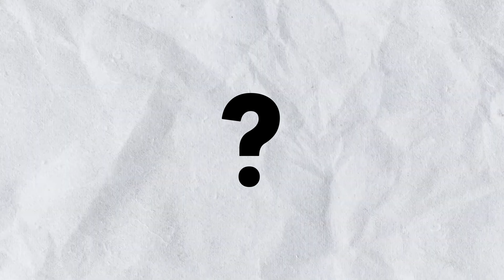What Happened to Errol Spence Jr?